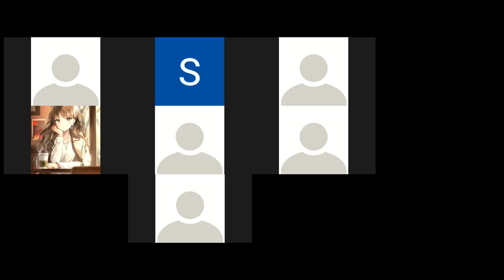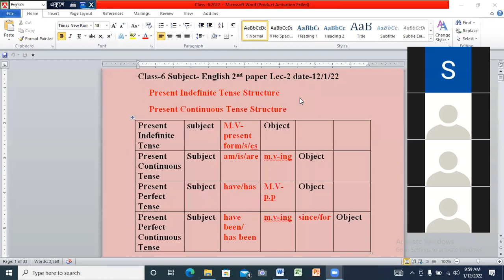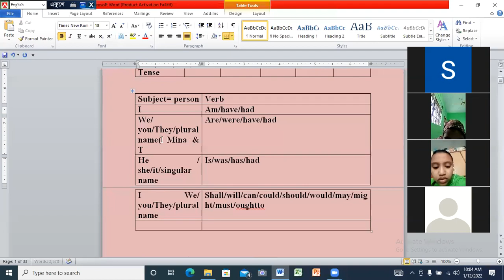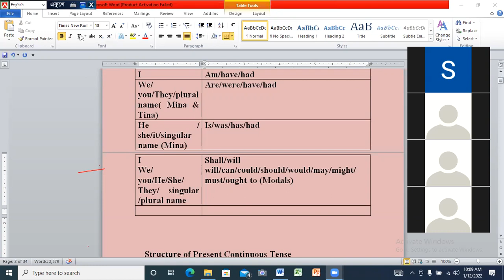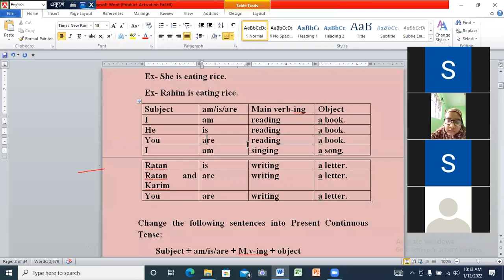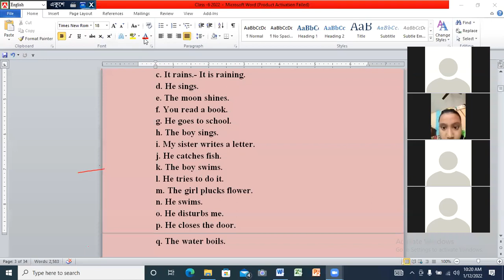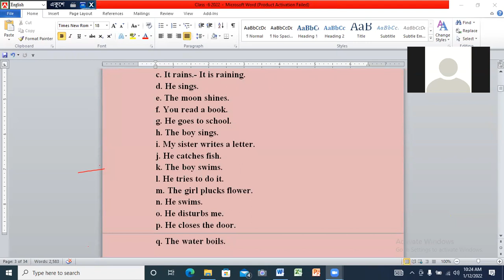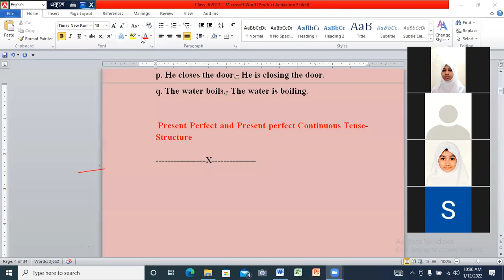EUGSC Date- 12/01/2022 Class- 6 Sub- English 2nd paper Lec- 2 Teacher- Safia Khatoon